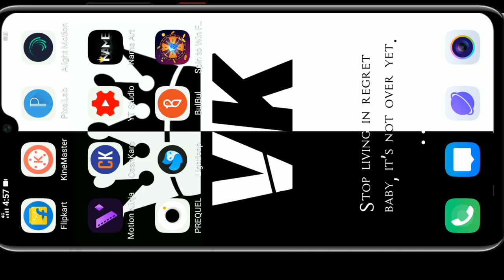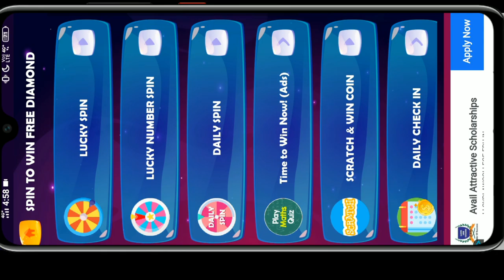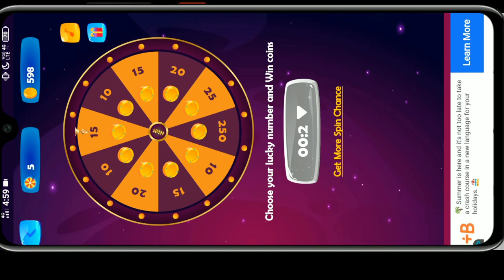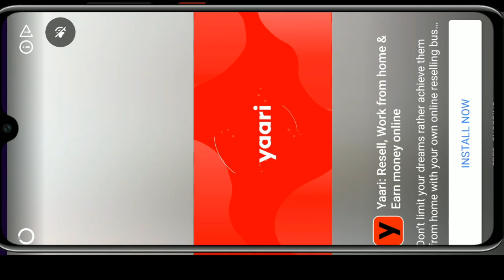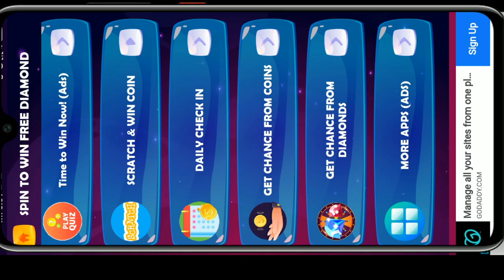FREE FIRE NEW TRICK FOR FREE DIOMANDS COLLECT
HELLO GUYS KAISE HO AAP SABHI DOSTO AAJ KI ISH VIDEO HUM BATAYEGE KI AAP FREE FIRE MAI FREE DIOMANDS KAISE COLLECT KRE TO ISH VIDEO KO END TAK JARUR DEKE TAKI AAPKO PURA SMJ ME AA JAYE

THANKYOU.